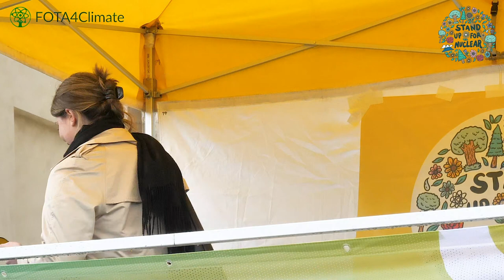Julia Gałosz (FOTA4Climate) spricht auf der Demo »Kernkraft gewinnt« in Berlin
“Let’s stand together for nuclear in Germany but also all over the world, and let’s support each and every country that would like to join us and invest in nuclear power! The future is ours!”